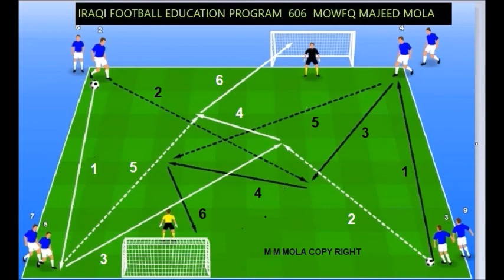iraqi football education prpgram 506